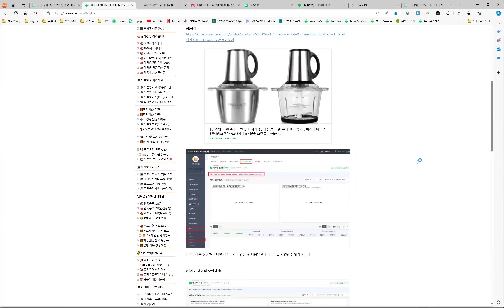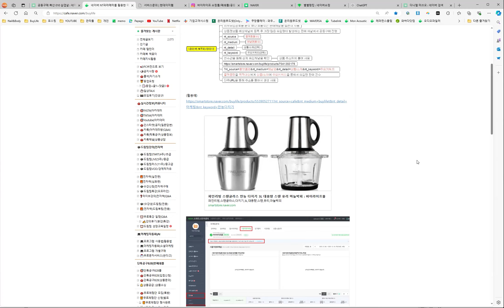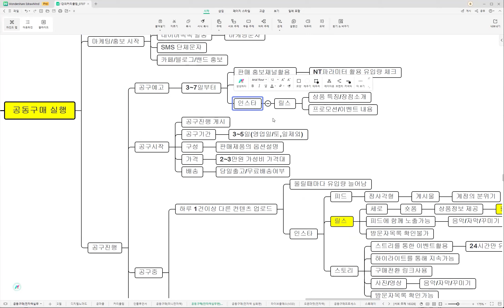중개 사업자/(공동구매실행) 공구예고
(쇼핑몰 아카데미) 실시간으로 질문을 하고 답변을 얻을수 있는 단톡방입니다